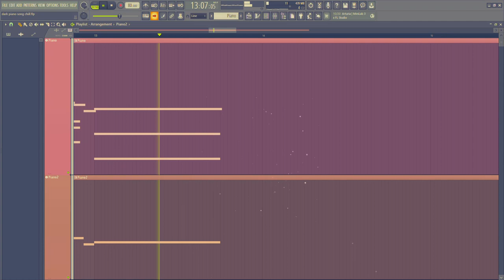this song will make you pass school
Hey! I made this song because of how tired I am after school.
:D